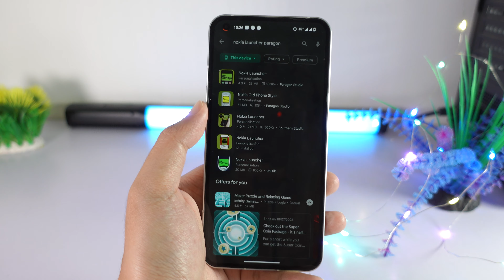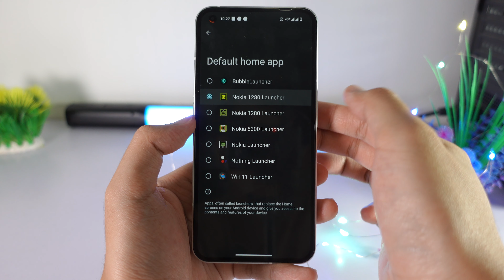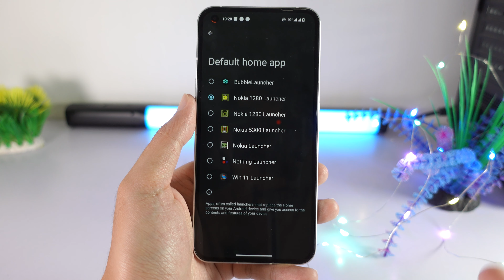វិធីដាក់ស្ទាយ Nokia ស៊េរីចាស់ ដំណើរគារគ្រប់មុខងារ